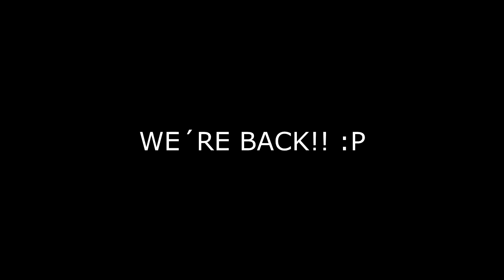PES 21 VS FIFA 21 | Free Kick Comparation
This is just a proof, to remind that this channel isn´t dead, we´re still working to bring you better videos.
Stay tune!!